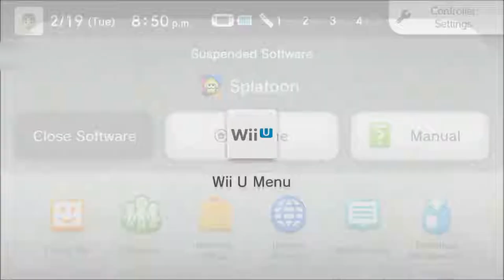Tutorial map in Multiplayer?! (Offline VSGame) | Splatoon - Map Exploring 1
The fixed version...